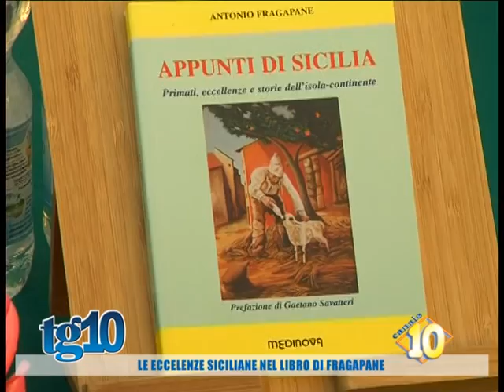Le eccellenze siciliane nel libro di Fragapane